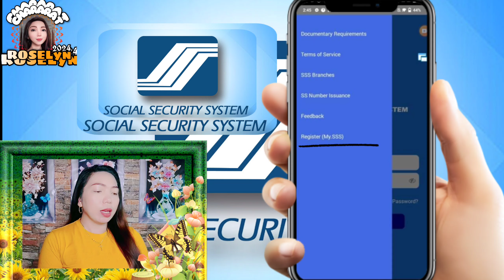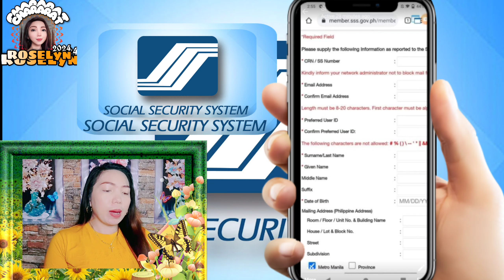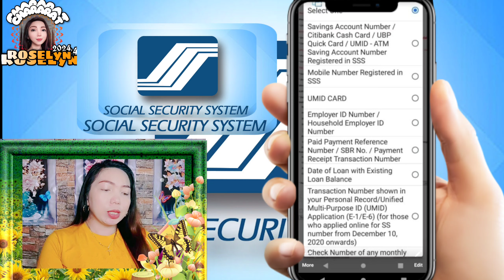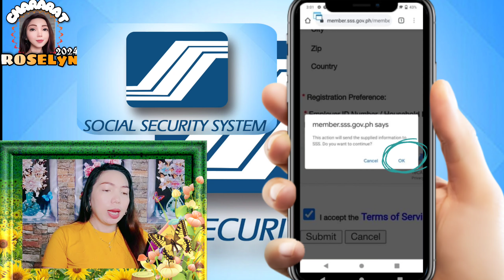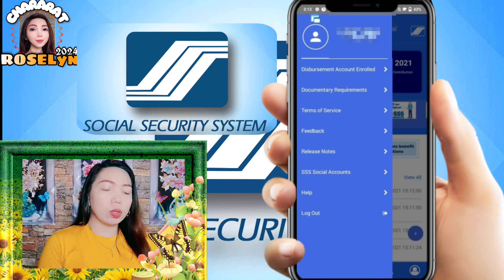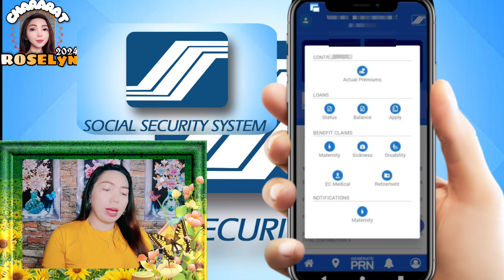SSS ONLINE REGISTRATION 2021|PAANO MAG REGISTER SA SSS ONLINE,STEP BY STEP TUTORIAL |ROSELYN2024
Hi welcome to ROSELyn2024 channel,
I'm glad your watching my video,